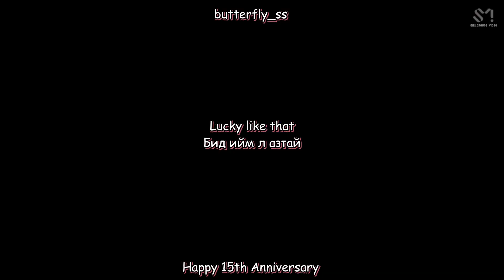[MGL SUB] Girls' Generation - 'Lucky Like That'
[MGL SUB] MON SUB
Girls' Generation - 'Lucky Like That'
credit by: @smtowngirlgroupsvideo3268